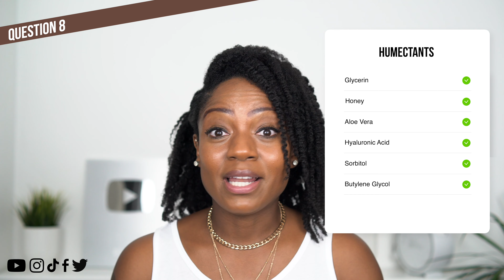ASK ME ANYTHING (Part 2) (NATURAL HAIR / PERSONAL QUESTIONS ANSWERED!) (Twist Out Reveal!) 😍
Here’s PART 2 of my Q&A. I asked you guys here on YouTube, Instagram and Facebook to ask me anything you wanna know and you came with your questions, so today I’m answering Part 2.

00.00 Inro
01:15 Question 1
02:16 Question 2
03:07 Question 3
03:41 Question 4
04:36 Question 5
05:10 Question 6
05:23 Question 7
06:29 Question 8
07:32 Question 9
08:02 Question 10
08:59 Question 11
09:50 Question 12
10:30 Question 13
13:36 Question 14
14:14 Question 15
15:16 Question 16
16:02 Question 17
16:42 Question 18
17:49 Question 19
18:48 Question 20
19:25 Outro

Thanks again for all your questions and sorry if I wasn’t able to answer your question this time round. I’ll try my best to answer as many of you as I can directly.

RELEVANT VIDEOS

My DIY WHIPPED SHEA BUTTER | Great for Hair Growth, Moisture Retention, Thicker Hair and much more..

Twisted Sista Amazon Dream Curl Gel

💄MAKEUP

Primer - L'Oreal Infallible Mattifying Base

Foundation - Opal Black (Hazelnut)

Eyebrows - Rimmel London (Soft Kohl Eye liner pencil)

Mascara - L'Oreal False Lash Architect 4 Dimensions Effect Fibers

Lipgloss - Bourjois Paris Effet 3D (Brun Rose) - Alternative;

🎥 CAMERA EQUIPMENT
Sony Alpha A7Sii; Samyang AF 35mm F2.8 FE;